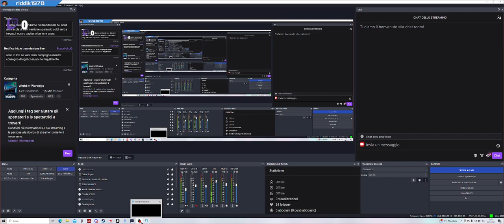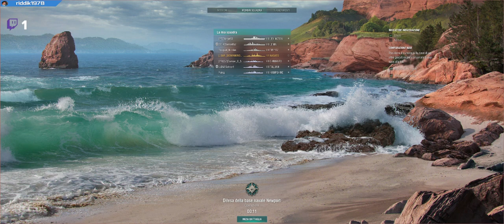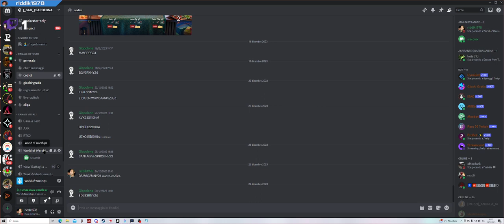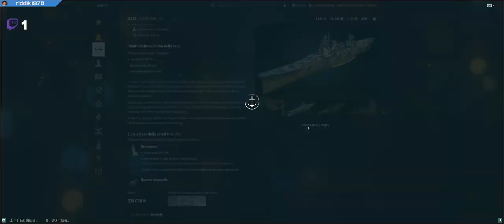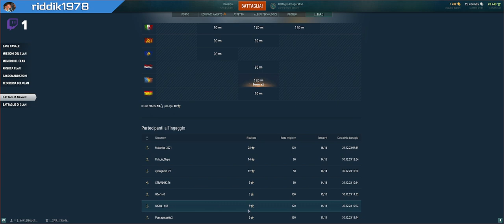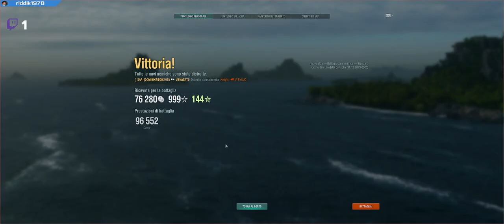questa sera ci fiondiamo nei freddi mari del nord alla caccia di navi nemiche,sparando colpi senza t